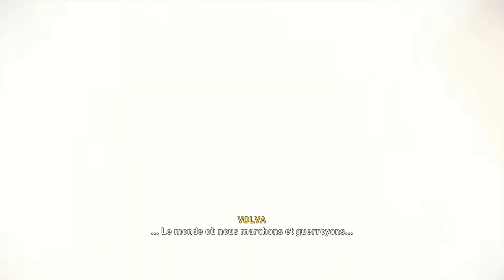Assassin's Creed Valhalla FR #1 Liens d'honneur ( PS5 )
Let's play et gameplay sur assassin's creed valhalla sur PS5.